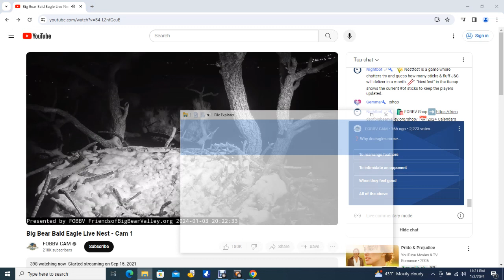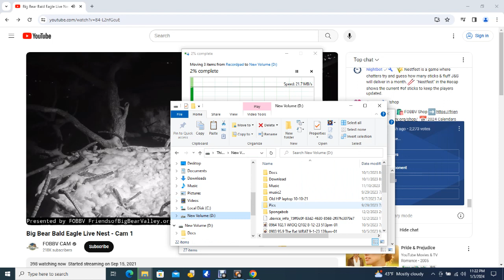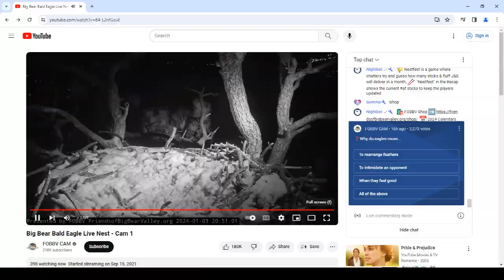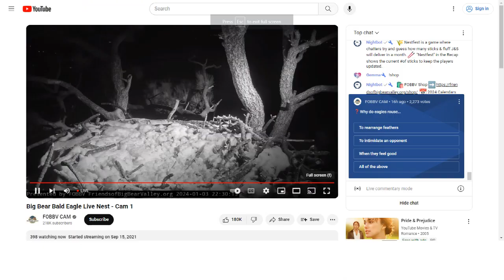Big Bear Bald Eagles 01/03/2024 22:27